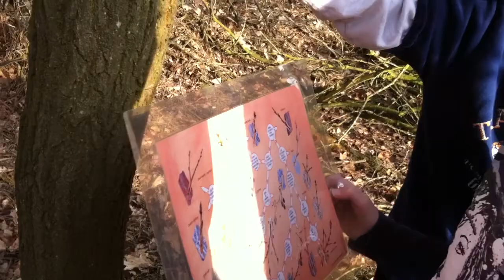Een dag in de huid van een boswachter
NEEDE/HAARLO - Leerlingen van de Voshaarschool in Haarlo zijn een dag hulpboswachter in natuurgebied het Needse Achterveld. Staatsbosbeheer en CME De Huusker geven praktijkles in het bos. Video (HD) Jelle Boesveld (iphone4)